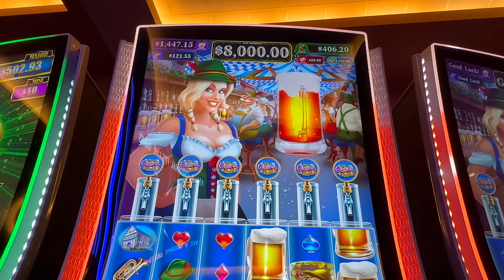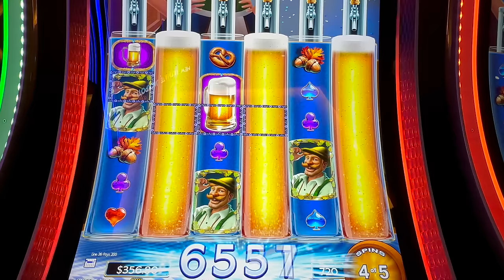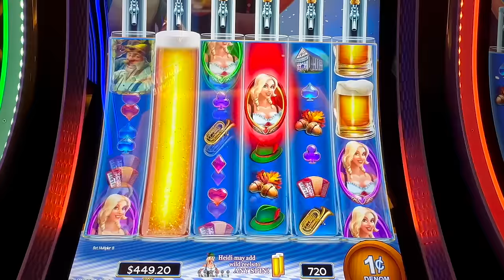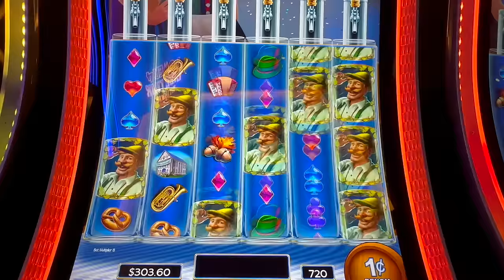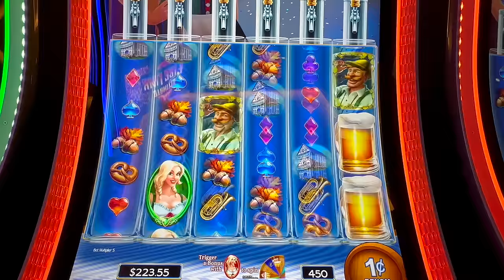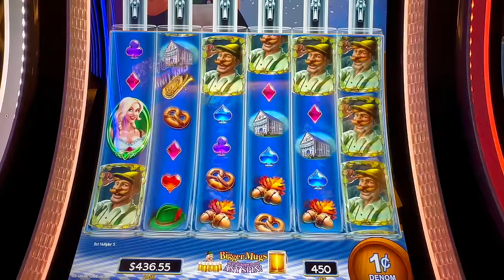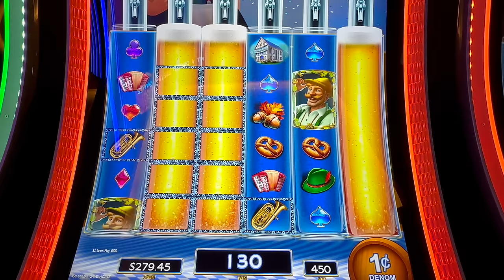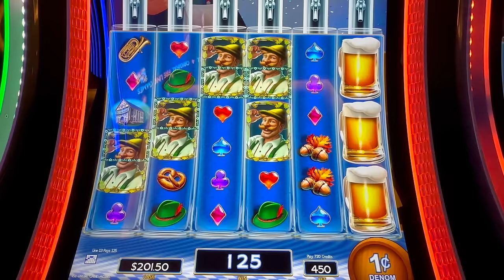🍻 🍺 Heidi DROPS the BIG BEER for the BIG MONEY 💵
Thanks for checking out my Slot Channel - Slot Queen ! I post new videos of myself gambling every day on Youtube and Facebook. Today, we turned free play into free money, on one of my favorite slot machine games. It is absolutely possible to win on the free play that the casino gives you and turn that into cold hard cash !